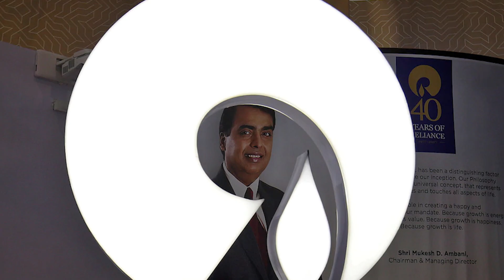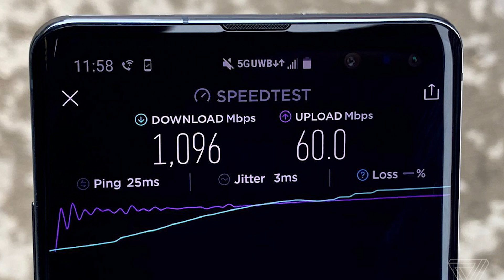💥JIO 5G Announced | JIO 5G Trial | JIO 5G Smartphone | JIO 5G Free Data | JIO 5G Plan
Hello,

In this video i am going to tell you about jio 5g announcement.

Topic Covered -

jio 5g
jio 5g announced
jio 5g trial
jio 5g smartphone
jio 5g free data
jio 5g plan
jio 5g data plan
jio 5g launch date
jio 5g sim
jio 5g phone price
jio 5g speed test
jio 5g in india
5g in india
jio 5g mobile price
jio 5g mobile launch date in india
jio 5g kab launch hoga
jio 5g news
gadget world
jio 5g india launch date
jio 5g india announced
jio 5g kab ayega
jio 5g vs jio 4g